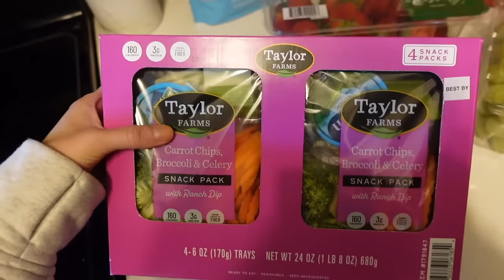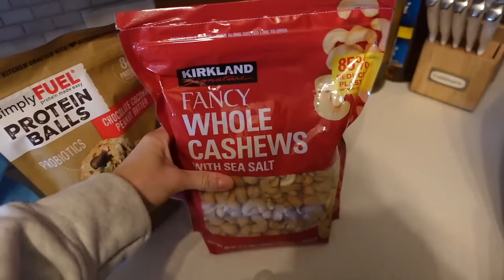18 HOURS IN LA!! // FLIGHT ATTENDANT LIFE ✈️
Other links!!! 🔗🔗
White pullover
Cross necklace
Alani nu drinks
Eversnug blanket/pillow
Jean shorts
Never Lie book
Slammed book